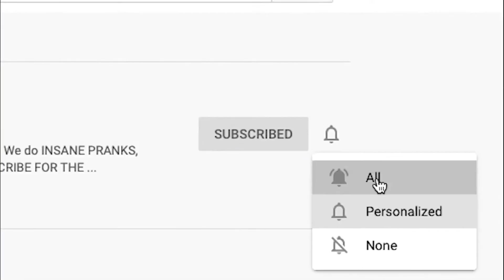BEING SUPER MEAN TO MY BROTHER FOR 24 HOURS PRANK! *HE CRIED..*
BEING SUPER MEAN TO MY BROTHER FOR 24 HOURS!

LAST VIDEO: EXTREME LAST TO LEAVE WORLD'S HOTTEST GYM FOR $10,000!!!

STALK US :)

Jayden’s Snapchat👻: Jaydenlynch11